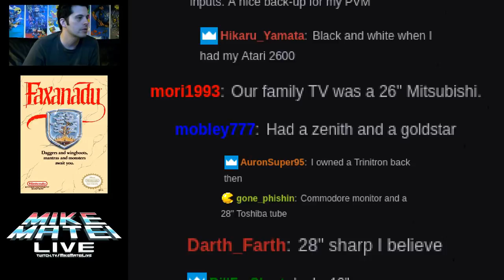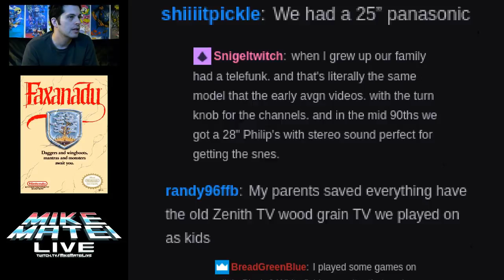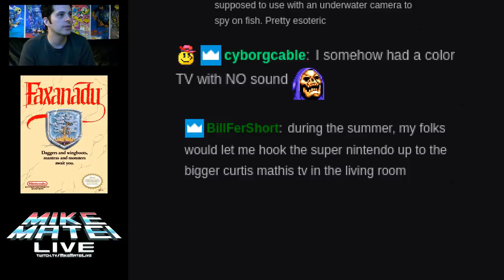CRT Monitors - Mike Matei Live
The chat and I talk tube televisions.